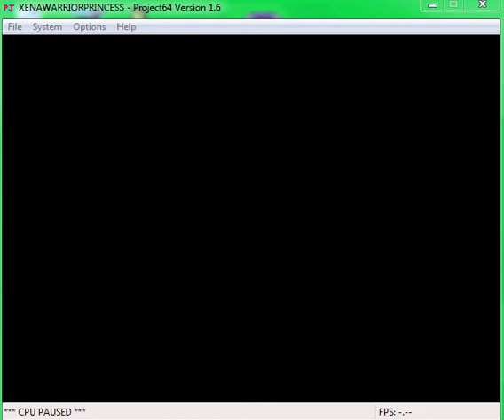nintendo 64 (XENA WARRIOR PRINCESS TALISMAN OF FATE) XENA VS JOXER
ROUND 2 XENA VS JOXER